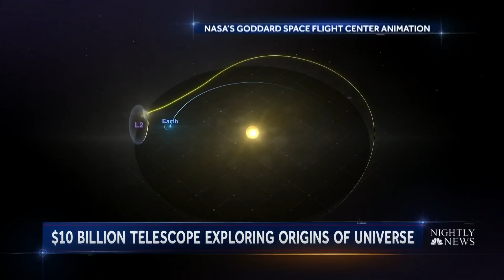James Webb Telescope Launches Into Space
On Saturday, the world’s largest and most powerful telescope blasted into space.